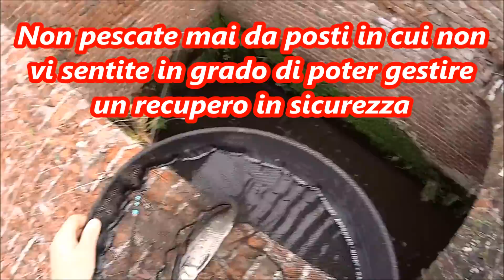Come cacciarsi nei guai...